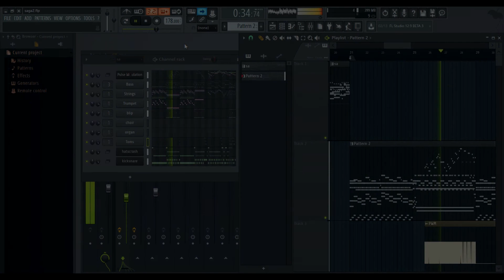[SPC700] Final Fantasy Legend II - Save the World (Romancing SaGa 3 SNES Arrange)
A friend recently mentioned how cool it would be if someone arranged some music from Final Fantasy Legend+2 in the style of Romancing SaGa 3. So, I decided to give it a shot.